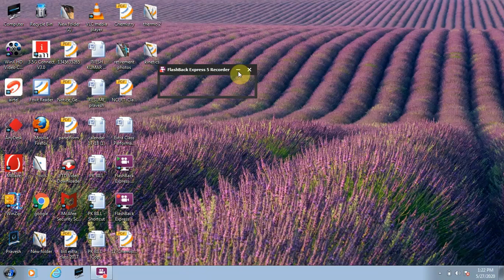Bsc 2nd year Physical chemistry, Unit II, Thermodynamics II, part 7th Thermo II, Part 7th